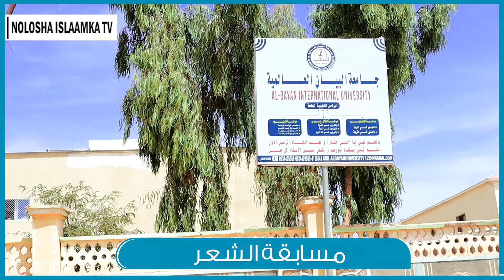Tartanka Hal-Abuurka Ee Jaamacada AlBayaan | Hal Abuur C/xamiid Khaliif